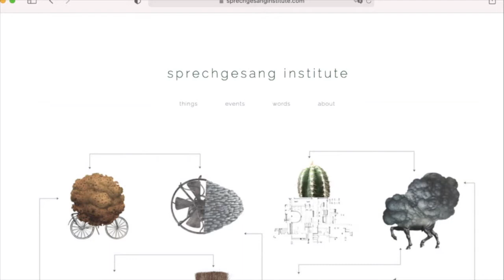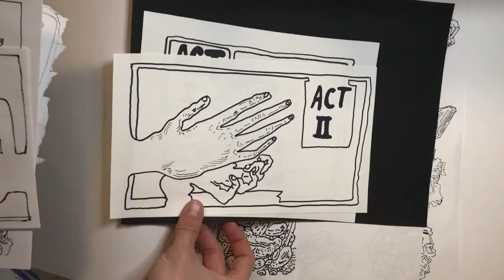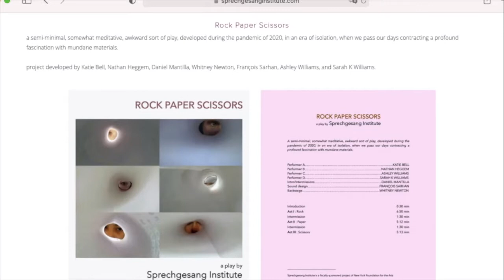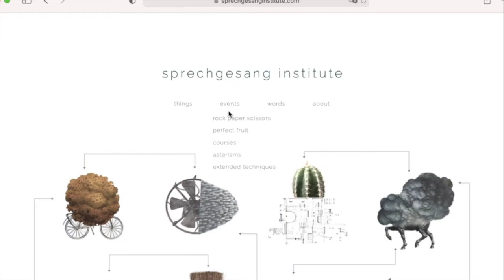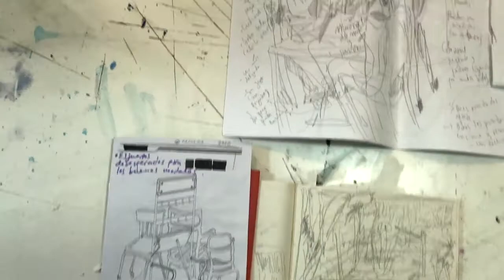Virtual Studio Visit - Daniel Mantilla at AAI 2021